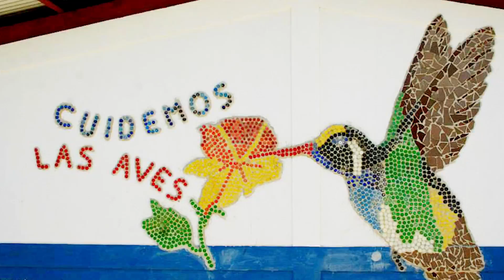SONATI - Free environmental education in Nicaragua and Costa Rica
SONATI is a nonprofit organization working to increase knowledge, love and care toward the environment through widespread free environmental education programs and community-based conservation projects, in Nicaragua and Costa Rica.

Música del vídeo: "Don't Wait", Joey Graceffa.